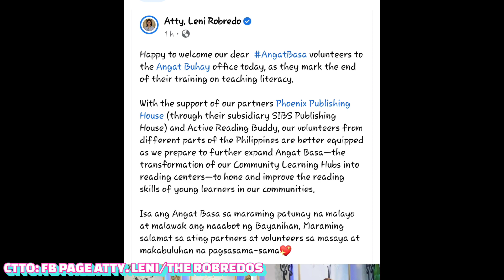UPDATE MUNA TAYO NG ANGAT BUHAY NGO WITH ATTY. LENI ROBREDO